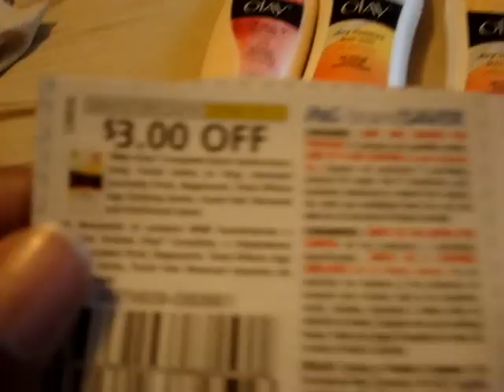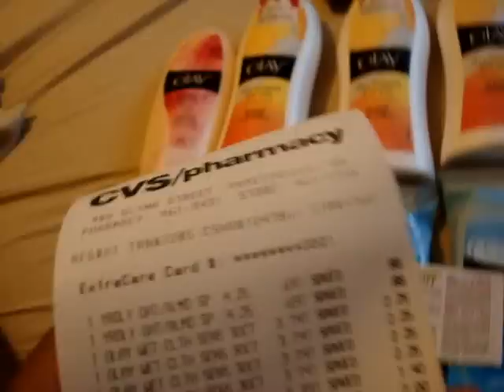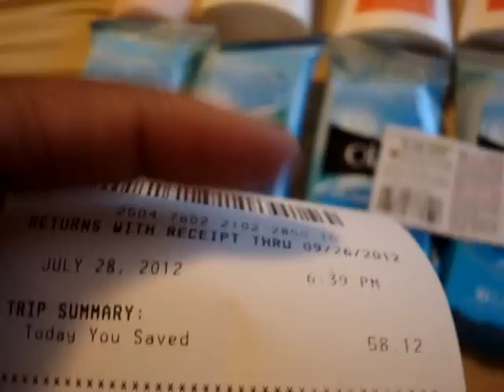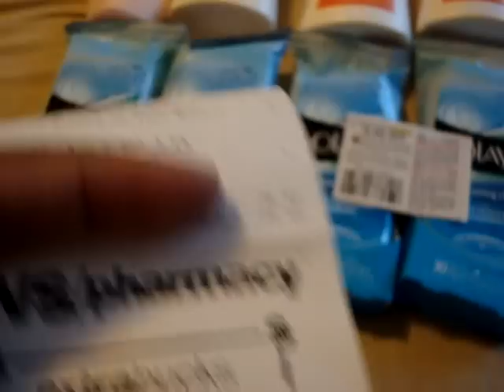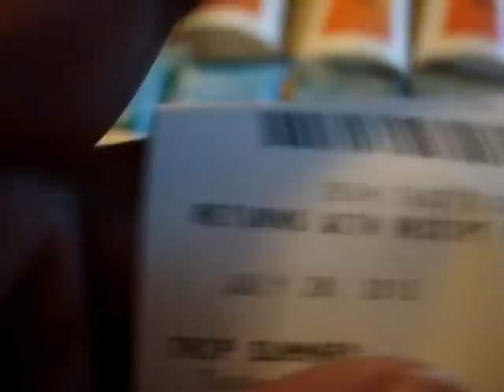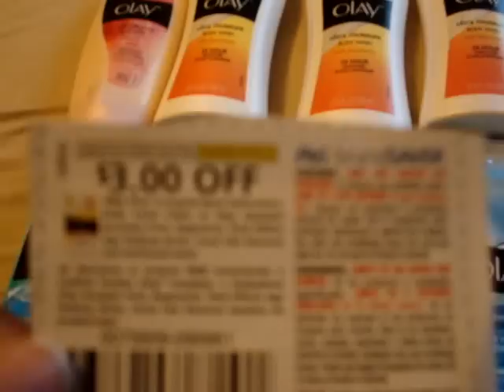HOT Olay deal at CVS from 7/29-7/31